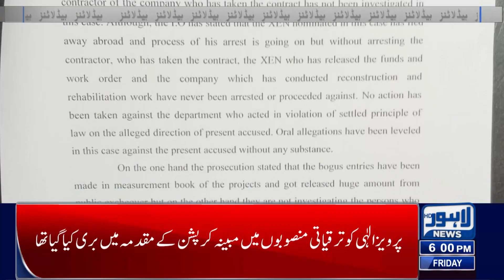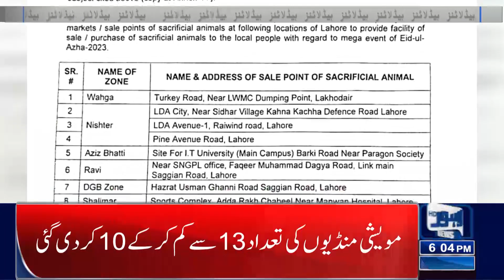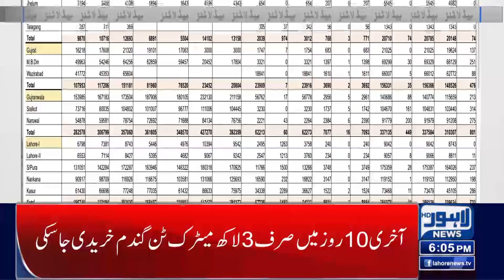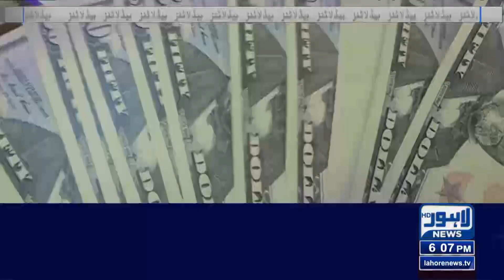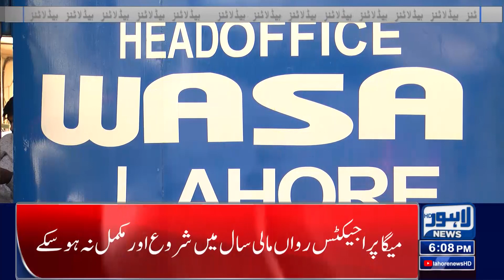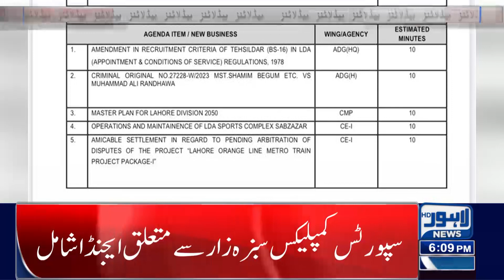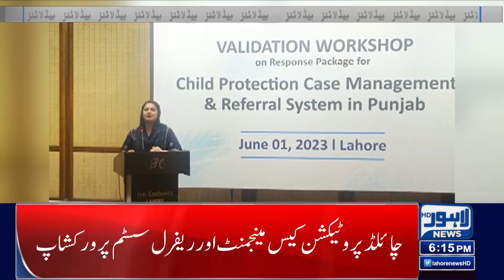Good News For Public! | 06:00 PM News Headlines | 02 June 2023 | Lahore News HD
'I am innocent,' says Parvez Elahi as ACE seeks physical remand in graft case

LHC allows lawyer to meet Shah Mahmood Qureshi in Adiala Jail

Zoo elephant 'Madhubala' infected with blood parasite

Caretaker Cm Punjab Takes Big Decision

Met Office forecast more rain across country

Govt to enhance rural economy through value-added agri-produce: PM

Australian high commissioner calls on Imran Khan

Justice Isa-led audio leak commission objects to SC bench

Provision to relief to masses in coming budget will be top priority: PM

Zardari reaches Lahore on mission to net PTI deserters